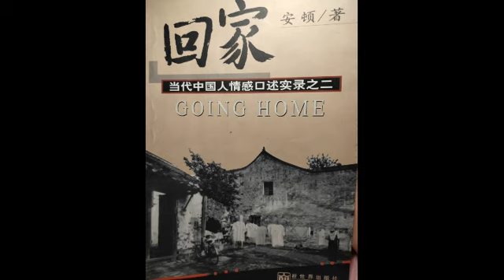3.别人眼中的幸福不是我的 |《回家》| 安顿 | 情感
家是最遥远的地方，还是最亲近的地方？有亲情关系的人与人之间是否需要交流和沟通？亲情在什么情况下给人温暖和力量，在什么情况下会成为人的心理负担？当个人面对重大选择的时候，是首先尊重家庭的意志，还是首先强调生命形式的自我决定权？作者是带着这些问题进行他的采访和写作的。